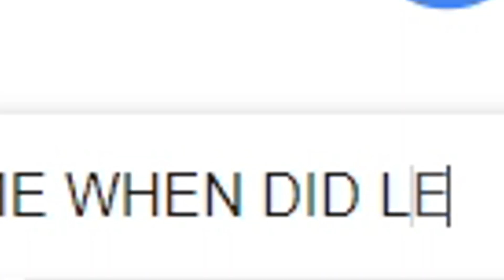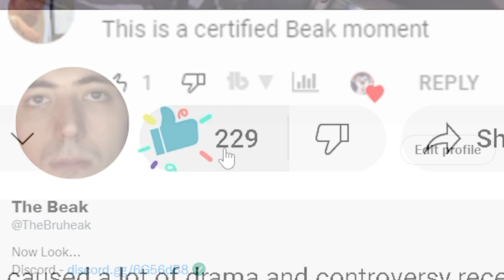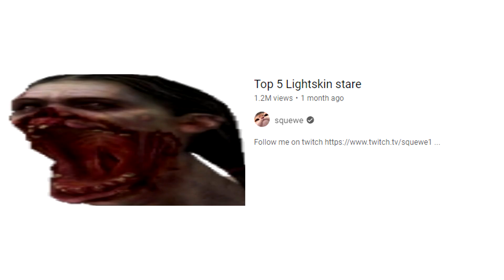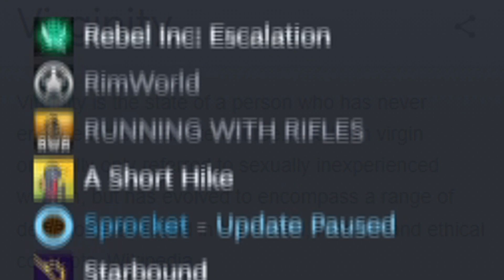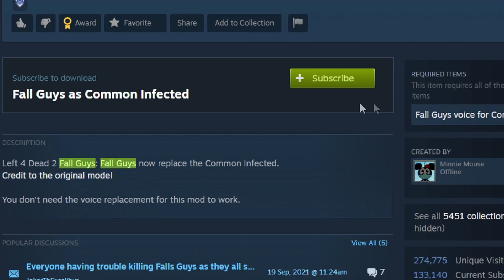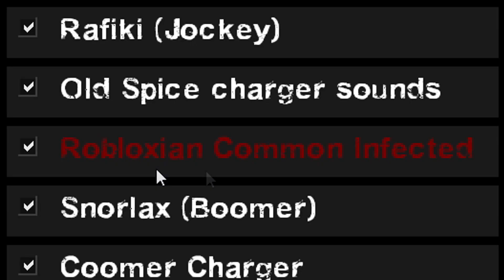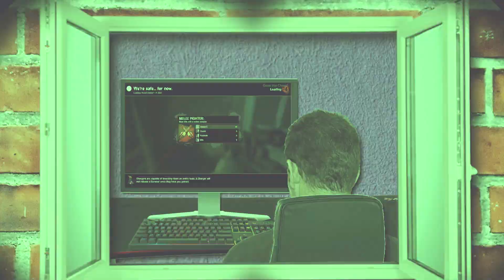Why Left 4 Dead 2 is still AWESOME 14 YEARS LATER...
Left 4 Dead 2 is one of, if not the best zombie game ever released. Created by Valve, the creators of other games like Team Fortress 2 and CSGO, Left 4 Dead 2 is a zombie survival game released in 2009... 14 years ago. In Left 4 Dead 2, you and a group of friends or AI teammates are tasked with journeying from 1 safe room to another in a bunch of different stylized campaigns, called Dead Centre, Dark Carnival etc.  From insanely scary horde themes, terrifying special infected like the Tank, Witch, Jockey, Boomer, Spitter and Smoker, to hilarious mods and overall funny moments . Left 4 Dead 2 truly is a game that will never die. This is Why Left 4 Dead 2 is still AWESOME 14 YEARS LATER...

Stay Succulent

TIMESTAPS:
00:00 - Intro
01:31 - Environmental Storytelling
05:21 - Infinite Replayability
08:39 - The Director
09:56 - The New Player Perspective
11:08 - The One thing I don't Understand